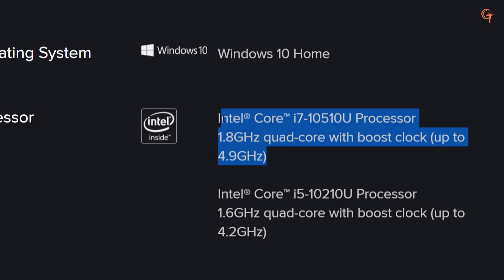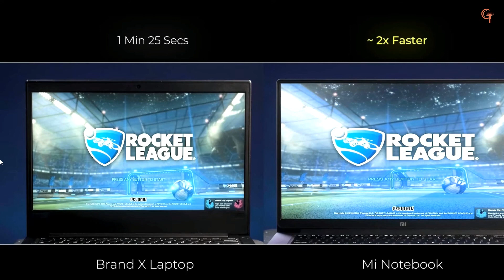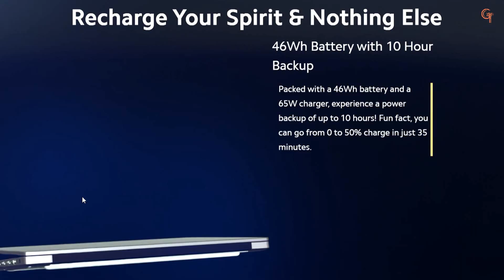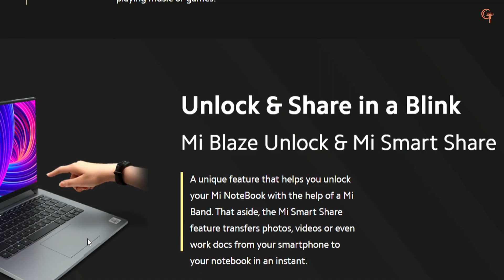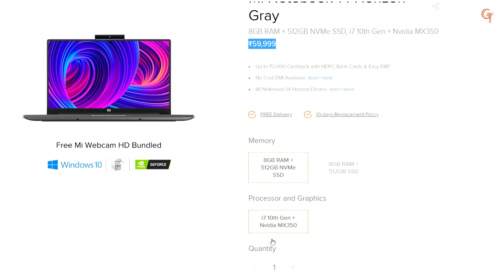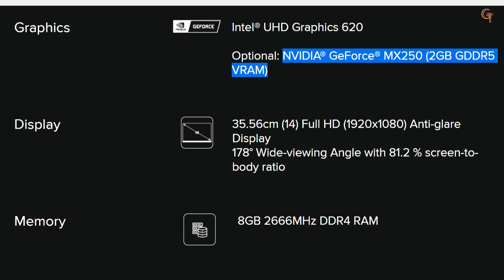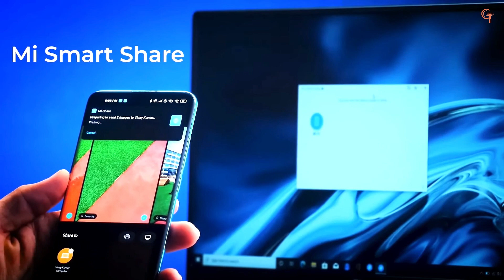Mi NoteBook 14 and NoteBook 14 Horizon Edition - All Details - Value for Money ???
So, lets Talk About Mi Notebook 14 and Notebook 14 Horizon Edition. Are they value for money. Lets see what they offer at their prices.

_____________ MI Laptops Links _________________________
Mi Note book 14 Horizon - i5
Mi Note book 14 Horizon - i7

Mi Notebook 14 i5 + 256GB SSD
Mi Notebook 14 i5 + 512GB SSD
Mi Notebook 14 i5 + 512GB SSD + MX 250

________ Laptops Buying Links _________________

Acer Nitro 5

Acer Nitro 7

Acer NItro 7

______________ Buying Links _________________

__________________ My Gears ___________________

Phone i use is redmi note 7 pro for video recording

________  Recommended Videos ___________________